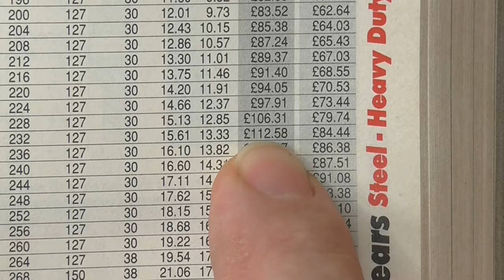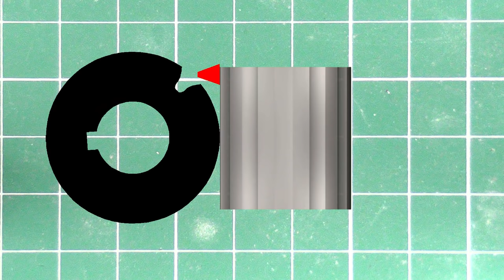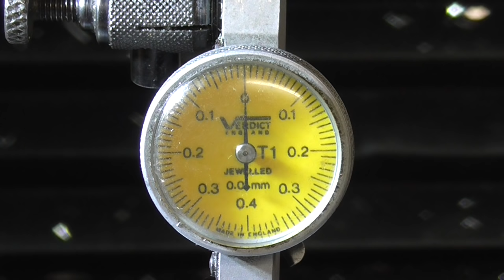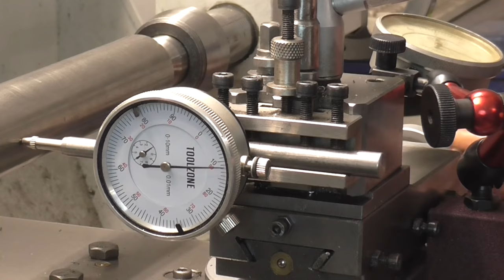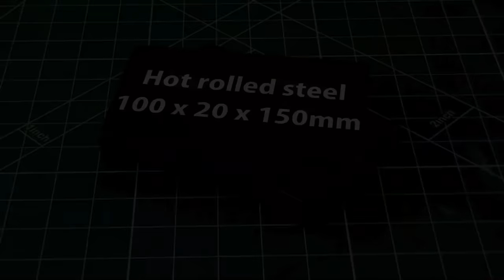DIY gear hobbing attachment for milling machine (part 1)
This is an attachment I built for my manual milling machine to be able to make gears faster and more easily. It can cut spur gears and helical gears.